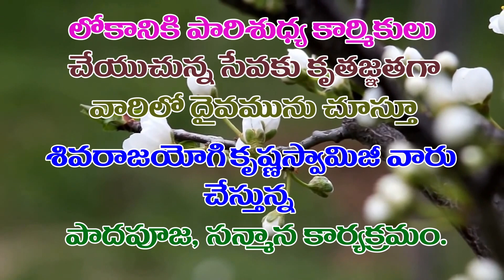పారిశుద్య కార్మికులకు జరిగిన పాదపూజ సన్మానం | 14/09/2020 | Shivaraja yogi Krishna swamiji